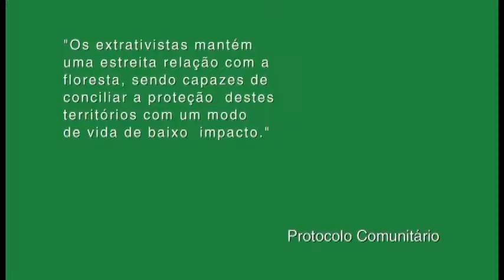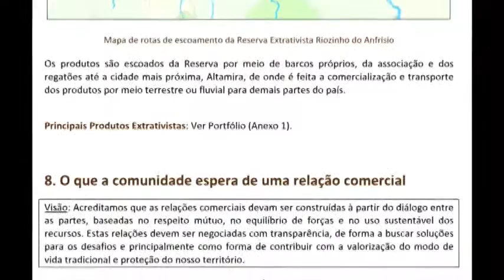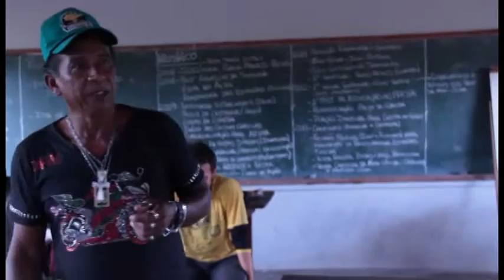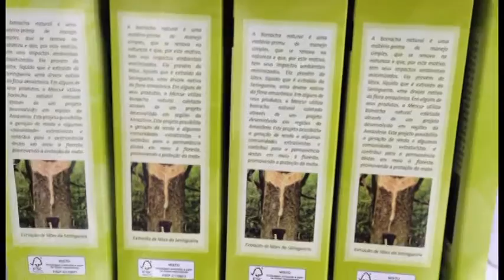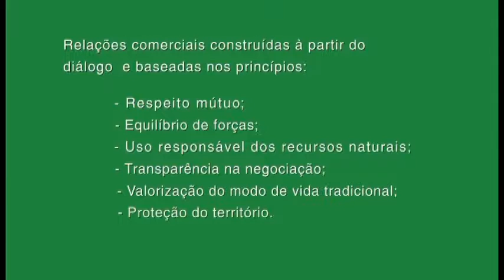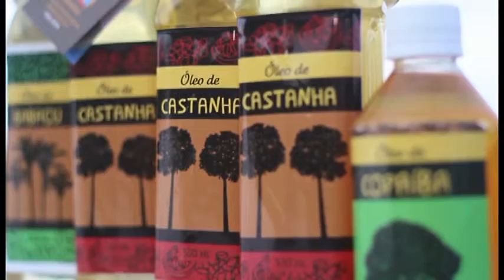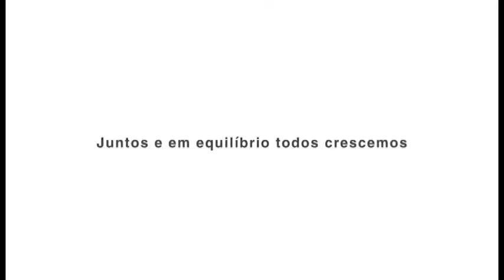Protocolo Comunitário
Empresas e Comunidades estabelecem novas formas de comércio.
Produção IMAFLORA